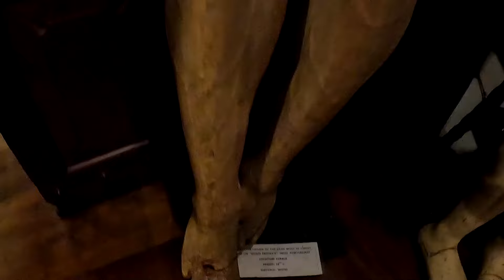Kerala Local Attraction | Kochi travel Vlog | Vlog Day 3 | Kerala Trip 2023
Kerala Tourist Places | Kerala travel budget | kerala tour plan & budget| Kerala Vlog
Kerala Tourist Places | Best Places to Visit in Kerala

About this video:

Kochi, also known as Cochin, is a major port city in the southwestern state of Kerala, India. It is often referred to as the "Queen of the Arabian Sea." Here are some key aspects about Kochi:

Geography: Kochi is situated on the southwest coast of India, facing the Arabian Sea. The city is known for its picturesque landscapes, backwaters, and a network of canals.

Economic Significance: Kochi is a major economic hub and commercial center in Kerala. The city has a well-developed port, which plays a crucial role in international trade. It is also known for its thriving fishing industry.

Historical Importance: Kochi has a rich history that dates back to ancient times. It was an important spice trading center and was colonized by the Portuguese, Dutch, and British at various points in history. The influence of these colonial powers is still evident in the architecture and culture of the city.

Cultural Diversity: Kochi is known for its cultural diversity, with a blend of various communities, including Malayalis, Christians, Hindus, and Jews. The historic district of Fort Kochi is particularly famous for its multicultural ambiance.

Tourist Attractions: The city is a popular tourist destination with several attractions, including the Chinese Fishing Nets, Mattancherry Palace, Paradesi Synagogue, St. Francis Church, and the Kerala Folklore Museum. The backwaters of Kochi also offer a unique and tranquil experience.

Art and Entertainment: Kochi has a vibrant cultural scene with numerous art galleries, theaters, and cultural festivals. The Kochi-Muziris Biennale, an international contemporary art festival, attracts artists and visitors from around the world.

Transportation: Kochi has well-developed transportation infrastructure, including an international airport, a railway station, and a well-connected road network. The city is a gateway to the scenic hill stations of Munnar and Thekkady.

Cuisine: Kerala cuisine is renowned for its use of coconut, spices, and seafood. Kochi offers a variety of culinary experiences, from traditional Kerala dishes to international cuisine.

Smart City Initiative: Kochi is part of the Indian government's Smart Cities Mission, which aims to improve urban infrastructure and services through the use of technology and innovation.

Kochi is a city that seamlessly blends its historical past with modernity, making it an interesting and dynamic place to explore.